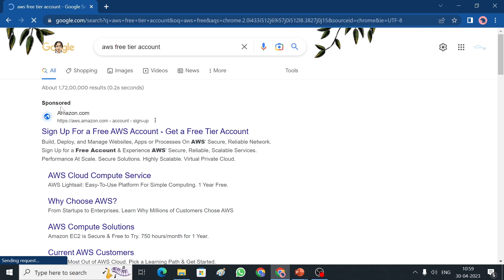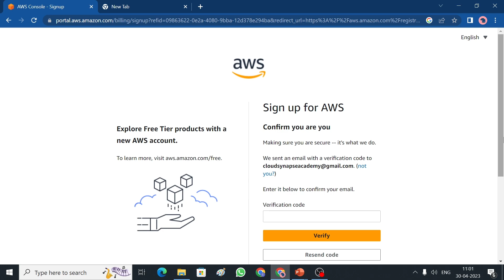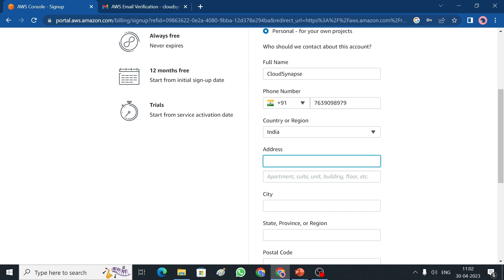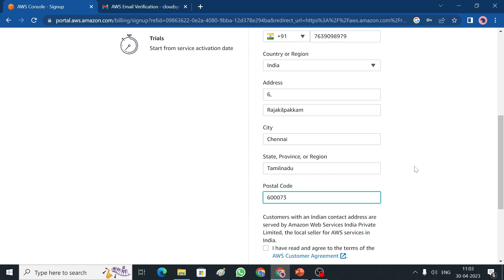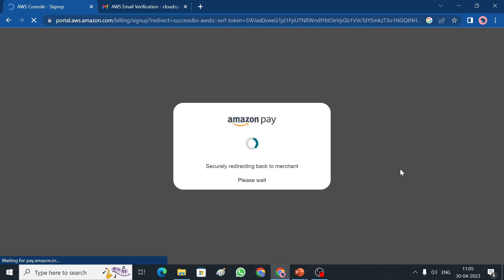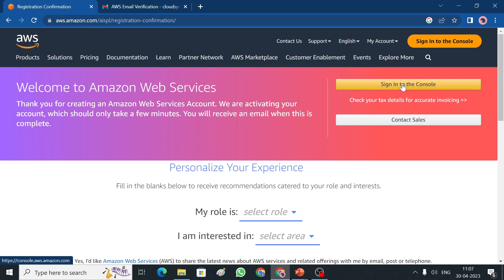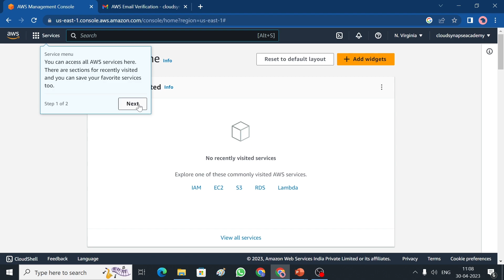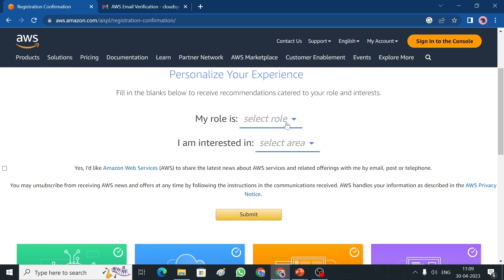Aws free tier Account Creation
How to create an AWS free tier- Detailed step by step instruction in tamil
About Us

Cloud Synapses Academy providing a training and placement programs for freshers and experienced. We are helping you to get right job for yours area of interest.

100% PLACEMENT ASSITANCE

Purchase our AWS Course on udemy